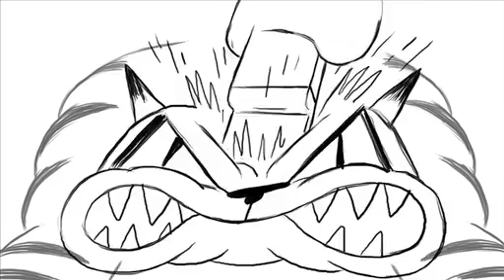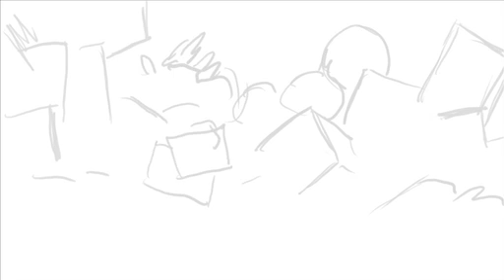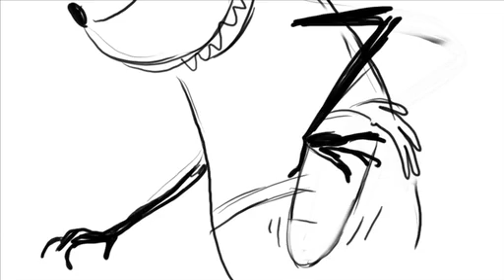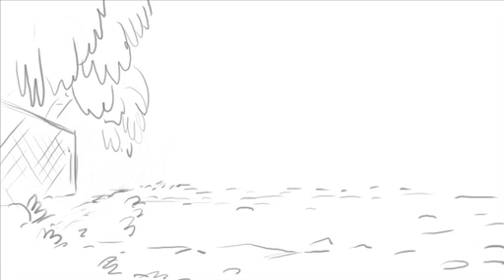Boy and Bear (Cartoon Network Pilot, 2010)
Second episode to "Elliot's Zoo" (2009).

Creator(s): Dave Needham